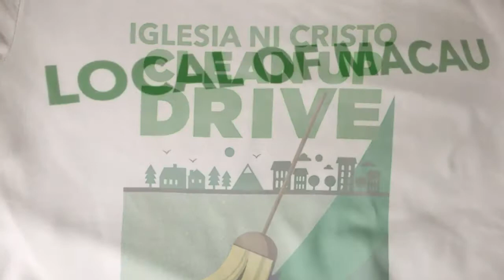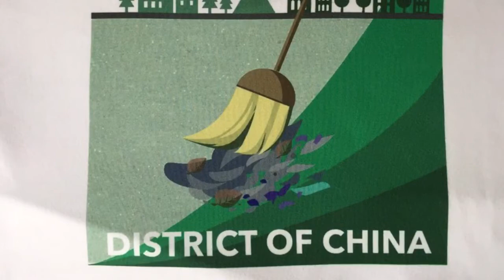Iglesia Ni Cristo ; Macau & Taipa Clean-Up Drive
Macau, China. On May 1 2018, (Labor Day), the brethren from the local congregation of Macau and Taipa, Ecclesiastical District of China gathered up to hold a clean-up drive held in Cheoc Van Beach, Coloane, Macau